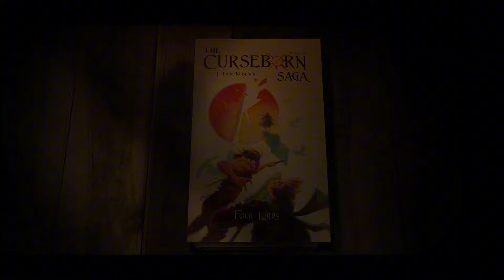{ FF7: Ever Crisis } Battle Tower: Singularity BRUTAL FLOOR B22 ~ Gameplay Clear + Notes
Ahoy my friends! Today I am taking on the Battle Tower: Singularity Brutal Floor B22! I will be making Gameplay Clears for these stages granted I can beat them, and leaving little notes in the video for certain tips.

You want to have Triangle Sigil Boost weapons on 2 chars for this, a strong MDEF/PDEF buffer, Earth Imperil, and hopefully Vincent for surviving the final AoE attack by the boss with his Reprieve. Hope this clear run helps you guys out a bit! Good luck out there!

PS: I have now added NEW MEMBERSHIPS to the Channel! Here is the link you need for more information on Memberships and becoming a bigger supporter of my channel!

There are three tiers for those of you out there that support what I am doing and would like to help out a little more towards this channel, more videos, and just having fun in general!

Cheers!

*FOR EVER CRISIS PLAYERS SEEKING A COMMUNITY!*

If you are an Ever Crisis player looking for a solid community of all kinds of players from Day 1 F2P, Steam F2P, all the way up to mega whales of the highest caliber, then come join The Curseborn Discord today! We have members specifically on post to help players with team builds, boss battles, whether or not you should pull on banners, and more!!

*COME JOIN THE CURSEBORN DISCORD!*

NOVELS
* The Curseborn Saga: Book 1 • Fade To Black
* The Monastery

* Featured Poems, Hymns, Short Stories, Novelettes along with sneak peaks at novels and upcoming projects!

Timestamps
0:00 - Intro & Battle Tower Brutal B22

{ Intro Video: Final Fantasy 7 Advent Children }
{ Outro Video: Avengers Endgame, Final Fantasy X & Lord of the Rings }
{ Thumnail Image: FF7EC }